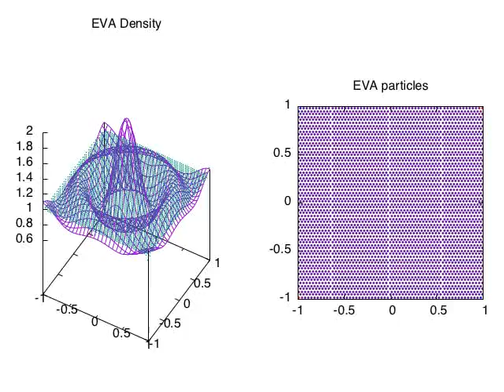SPH EVA (2D relax sinusoidal)